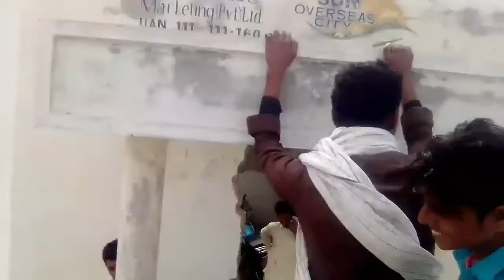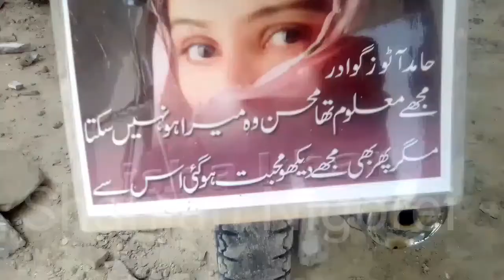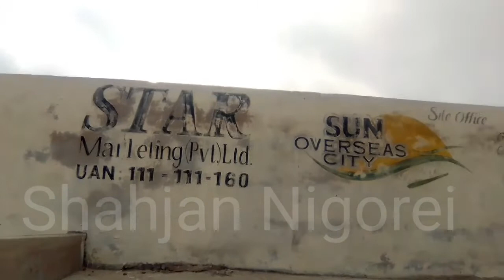Chaty ka picnic Vilog and porana hotal.|Shahjan Nigorei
chaty ka picnic Vilog

and parani hotal

Naseem Ali Baloch of Jo Song within the video
The name of the channel is Naseem Ali Baloch